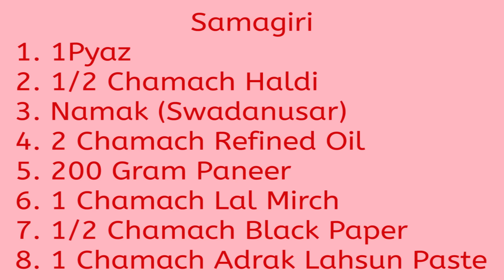Tawa Paneer Masala Recipe in Hindi तवा पनीर बनाने की विधि | How to Make Tawa Paneer at Home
Tikka Tawa Paneer Masala Recipe in Hindi. Watch How to Make Tawa Paneer tikka masala at Home in Hindi language. There're lost of recipes of paneer, it is one of the best recipe among them. Vendor can be seen on streets to selling this cheese food.